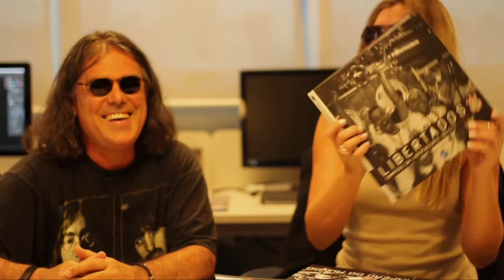Marília Ruiz entrevista Daniel Augusto Jr.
O entrevistado da semana é Daniel Augusto Jr., fotógrafo do Sport Club Corinthians Paulista e autor de diversos fotolivros sobre o clube.